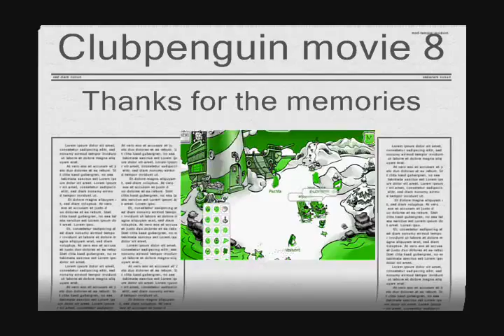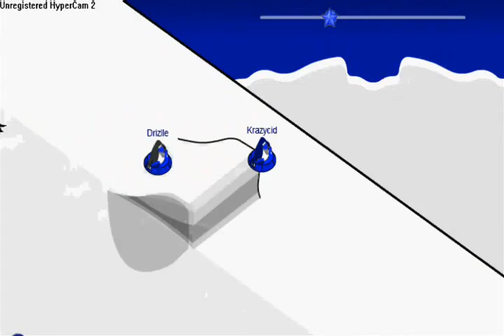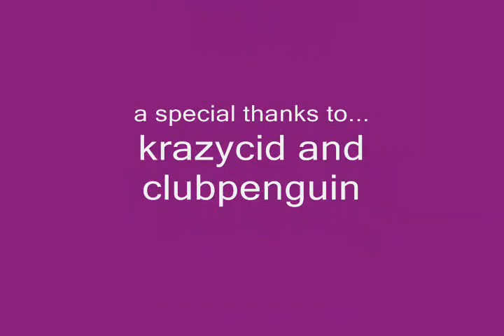Clubpenguin movie 8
cp cp cp cp cp cp cp cp clubpenguin movie 8